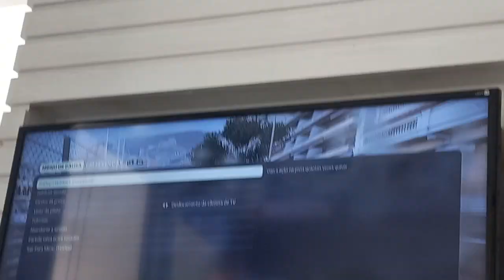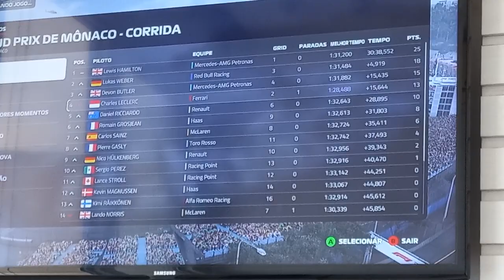eu não sei pilotar circuito de mônaco F1 2019